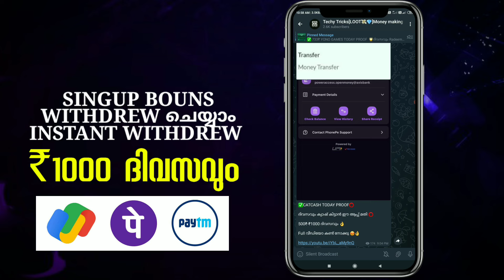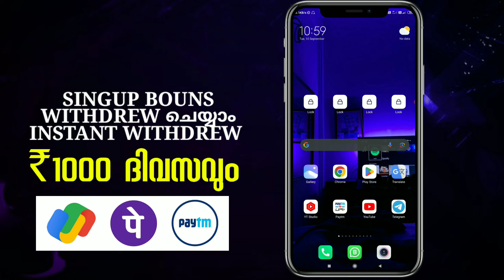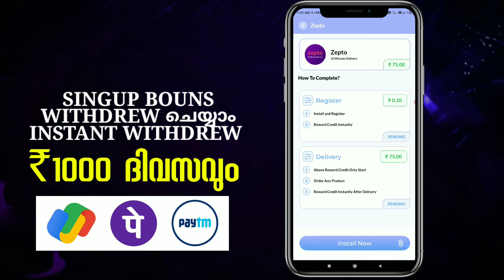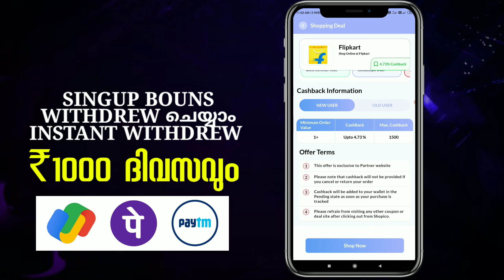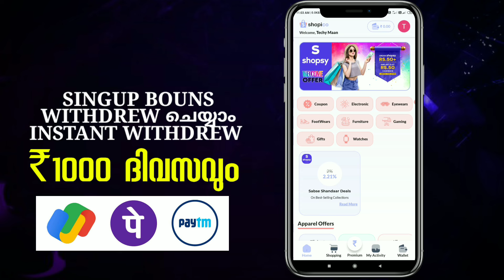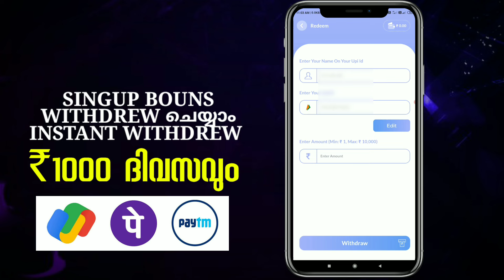✅Singup And Withdrew App|₹1000 Daily|Instant ആയി കിട്ടും|Best Money Making App 2024|Proof ഉണ്ട് 💱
🔴ടെലിഗ്മിൽ ജോയിൻ ചെയ്യാൻ മറക്കല്ലേ 😍-

▶️ Promotion And colabs-@Techytricks65Bot